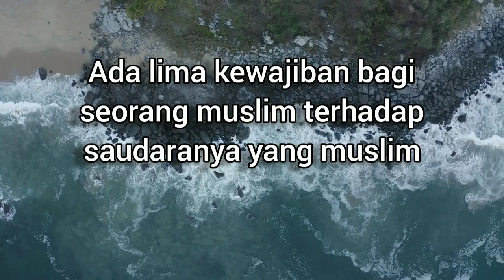Hak Muslim Terhadap Muslim Lain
Diantara Hak Muslim Terhadap Muslim Lain Adalah Menjawab Salam